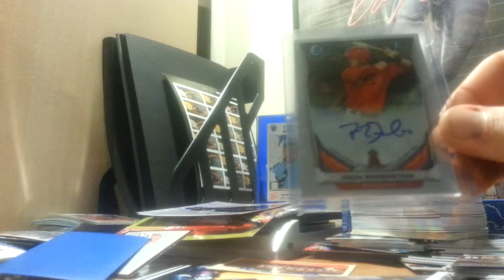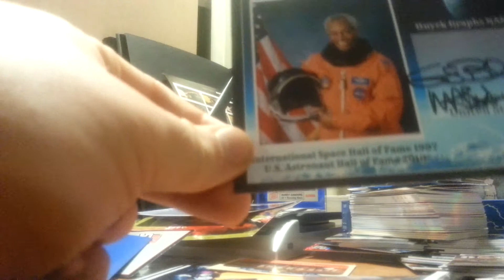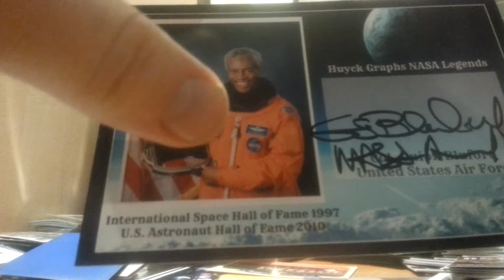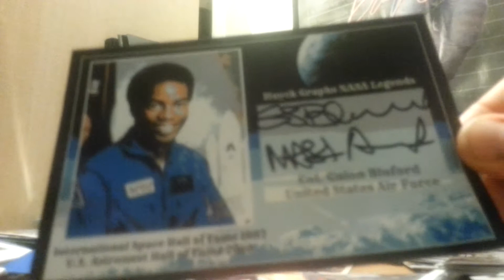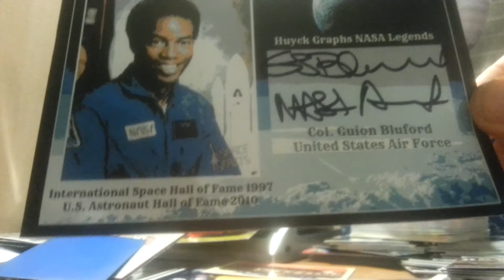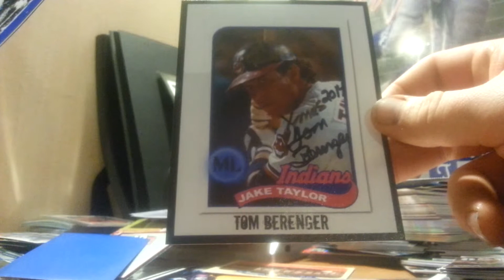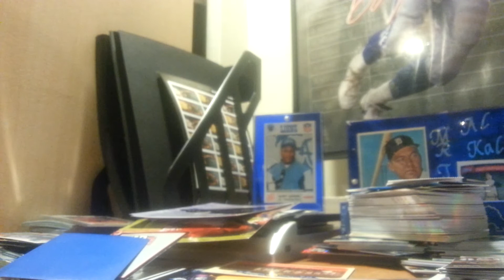Huyck Graphs 3/3 plus 1 ebay 1/5/2014